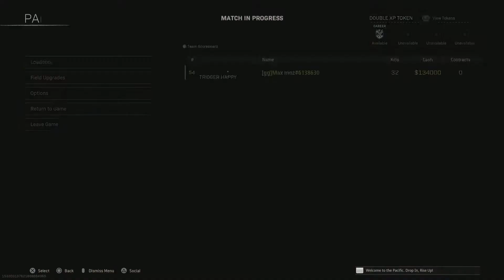Call of Duty: Modern Warfare_20220925213532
Use This class its op